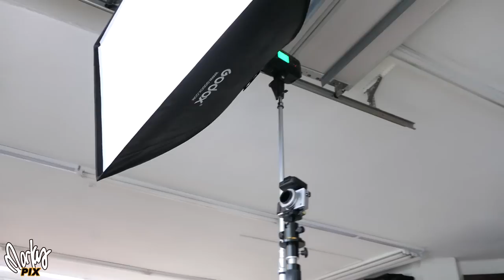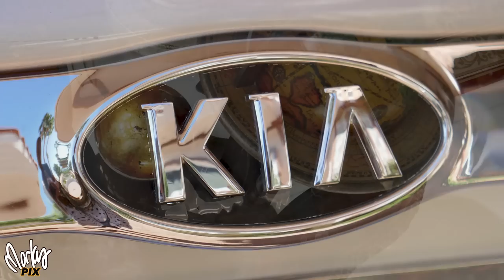My 2 New Cameras... You'll Never Guess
Of all the cameras out there, you'll never guess which two I got.